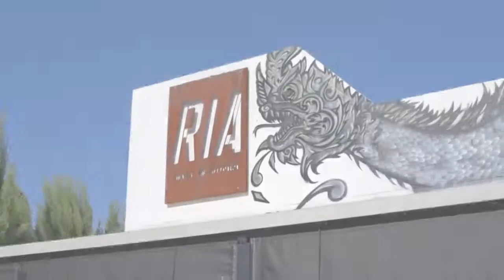Ria Malay Kitchen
True to its word, Ria Malay Kitchen is home-style Malay cooking. Embracing all the cultural influences that have been added to the Malay melting pot over the years, the menu is a tantalizing fusion of flavours.